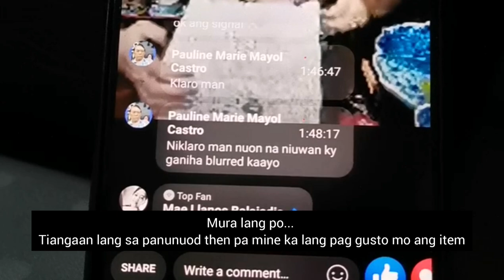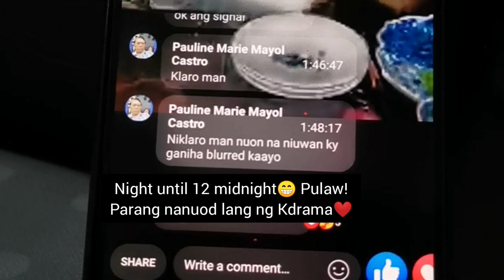Japan Surplus Tableware Sulit nga ba? //Japan Surplus Live pa mine!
Thank you so much mga Momshie❤️ for always watching my Vlog... Keep safe everyone! God bless us 🙏